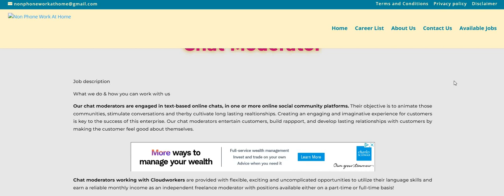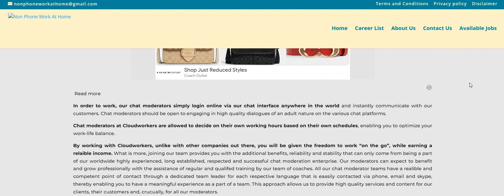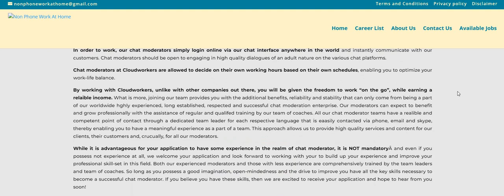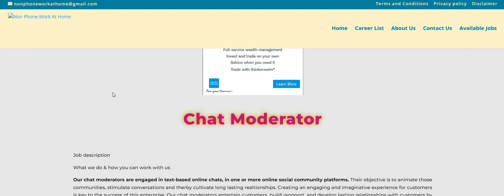Hiring Asap! No Interview No Talking Sending Text Messages To Lonely People Work From Home Job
Hiring Asap! No Interview No Talking Sending Text Messages To Lonely People Work From Home Job | In this video I am discussing the company Cloudworkers. They are hiring for their Chat Moderator work from home side hustle. This one pays $.10 cents per text. They are hiring asap. Please remember to do your own research.